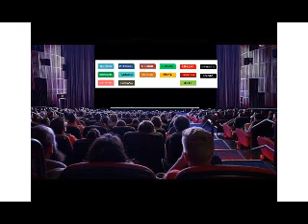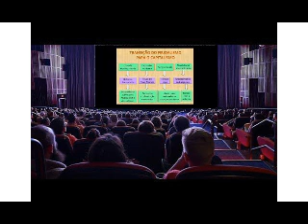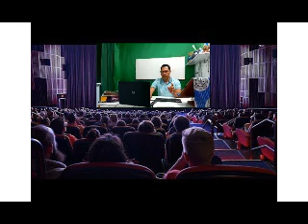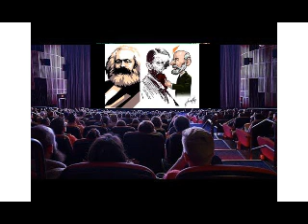TEMÁTICA SOCIOLÓGICA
ESTUDOS E SOCIEDADE
A TARDE COM A FILOSOFIA
Pensadores clássicos da sociologia resumo